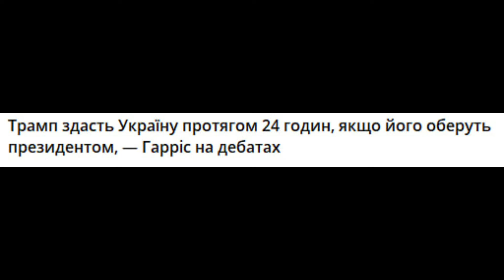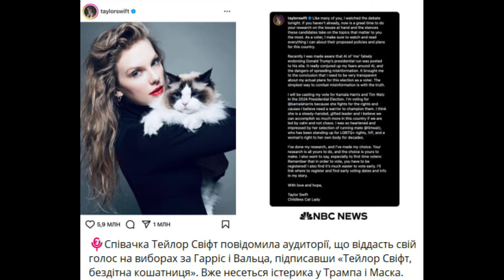ШТАТЫ ГОТОВЯТ РАЗРЕШЕНИЯ НА РАКЕТНЫЕ АТАКИ ПО РОССИИ?